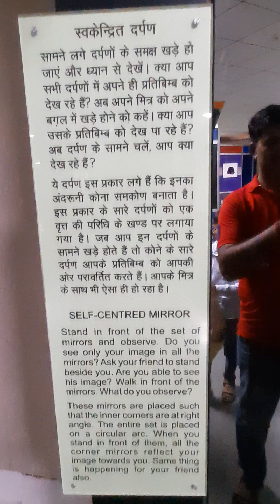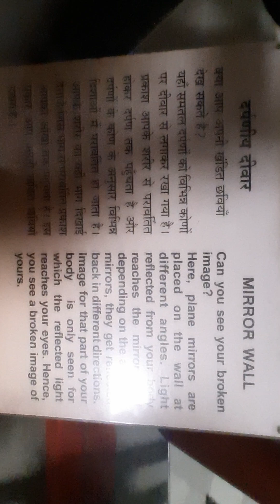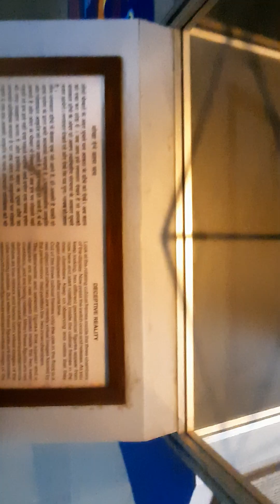Let's Understand the concept of Mirror